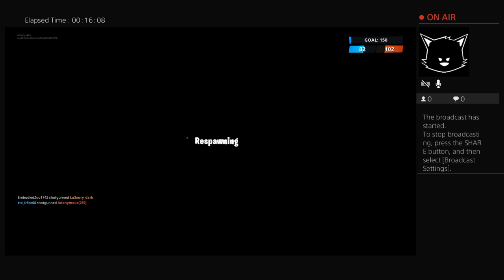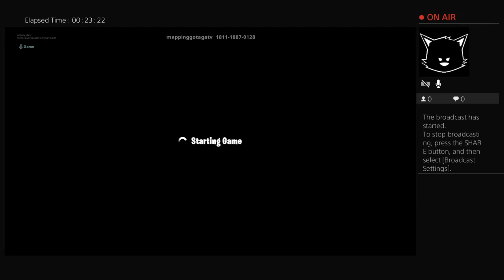Trying to get fortbyte 35 be like